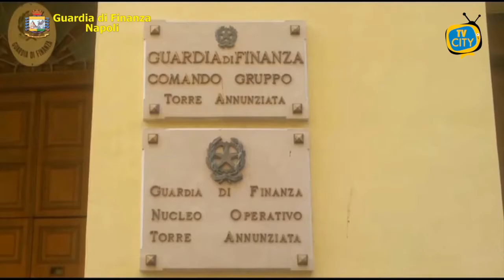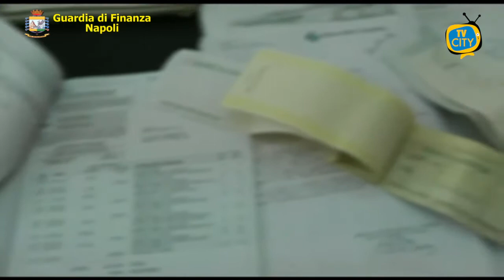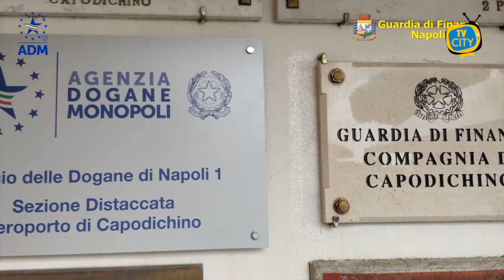TG del 19-10-2020: l’informazione quotidiana di TVCITY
Nuovo appuntamento con l’informazione di TVCITY. In apertura sempre l’emergenza sanitaria. Ieri sera il presidente del consiglio Conte in conferenza stampa ha illustrato il nuovo DPCM che non aggiunge limitazioni significative alla libertà dei cittadini. Il coprifuoco si riduce alla chiusura di tutti i ristoranti, bar, pub, pizzerie alle 24.
Altro punto nevralgico del DPCM è la scuola. Il Governo ha confermato la scelta di lasciare gli istituti aperti e consentire le lezioni in presenza.
E ieri sera lo show del governatore De Luca intervenuto nella trasmissione di Fazio, ha commentato il nuovo Dpcm. “Il Governo, come al solito, è confuso”.
Facciamo il punto della situazione nel Vesuviano, contagi in aumento soprattutto ad Ercolano e San Giorgio.
Abbiamo raccolto i primi commenti dei cittadini.
Poi spazio alla cronaca con le operazioni della Guardia di Finanza che all’aereoporto di Capodichino ha sequestrato farmaci di contrabbando, un passeggero è stato denunciato. Il gruppo di Torre Annunziata ha recuperato 400mila euro, provento di usura tra l’area oplontina stabiese e vesuviana.
Infine la consueta pagina sportiva del lunedì con la Turris. Finisce in pareggio al Liguori con il Monopoli. Colantonio: partita in sicurezza, speriamo in più tifosi sugli spalti.